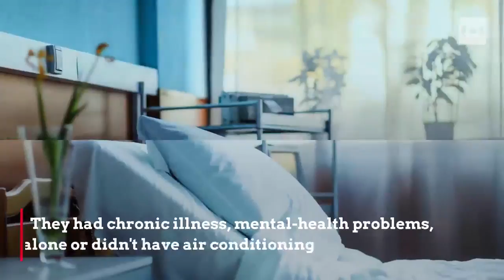Heat wave claims lives of at least six people in Montreal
Officials in Montreal say six deaths are linked directly to days of hot weather in the region (Wibbitz/The Canadian Press)